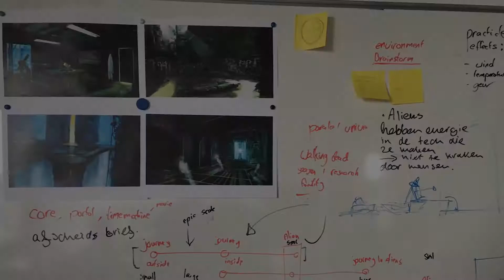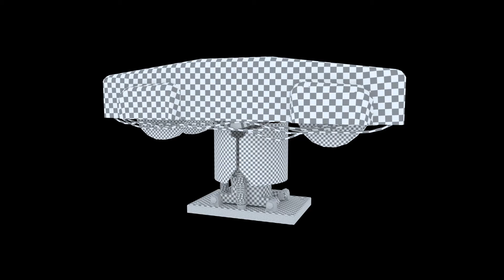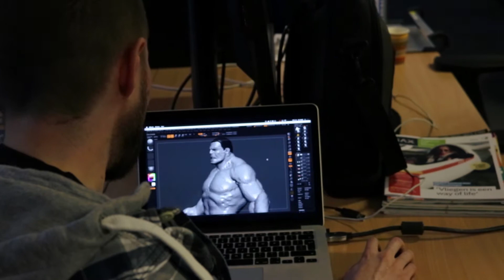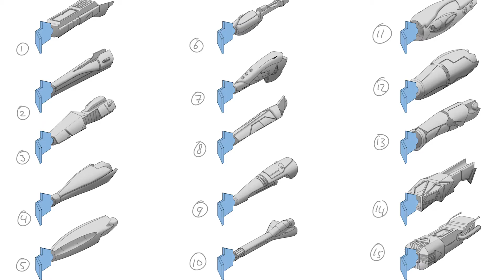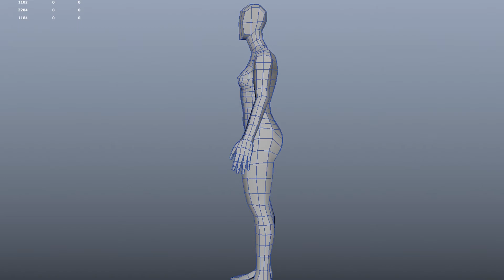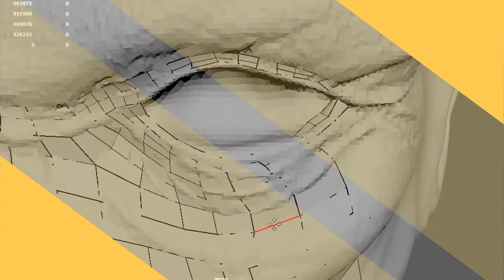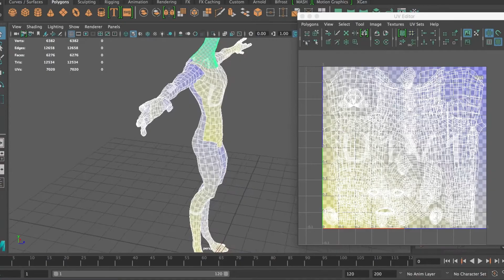The Making Of They Are · Episode 7: Our Work So Far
Last Saturday (November 26th) we presented our project on the open day of our school. This is the montage we made with nearly all of the work we did so far. So if you want to see what we did it's really cool to see our progress.

This is the seventh video of our making of series. Every week we'll keep you up to date with our progress of making this VR experience. Every Friday you can find a new video on this channel and check out our blog and Facebook page for more content!